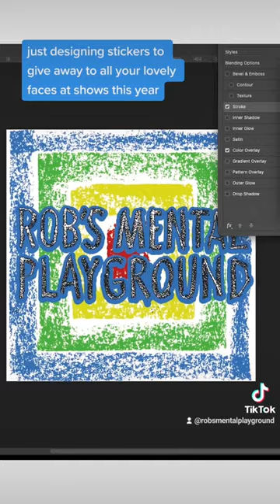Just designing stickers.